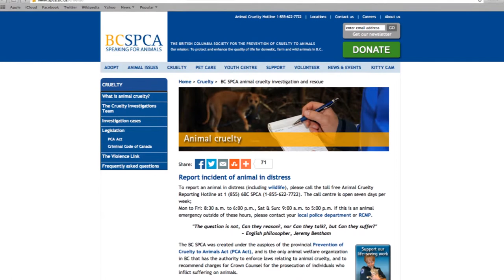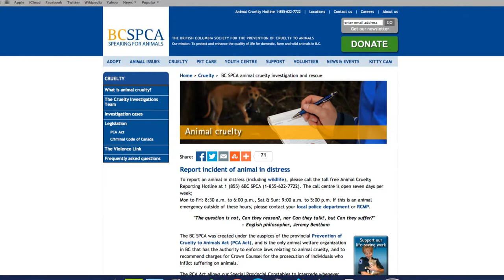DTC Movie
This is my project 2 film-based project for DTC 355.